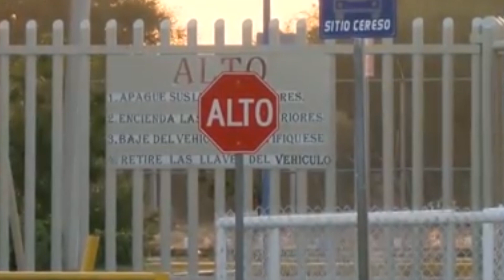La Fiscalía de Guanajuato capturó a presunta s3cu3str4dor4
VideoNota🎥🔴 | La Fiscalía de Guanajuato capturó a presunta s3cu3str4dor4 y liberó a la víctima en Salamanca.